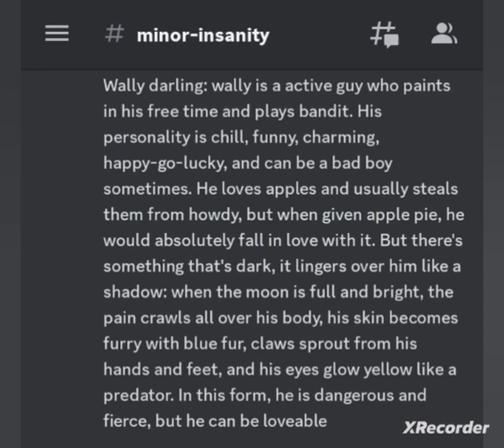wally darling and Julie Joyful (welcome home+thriller au)